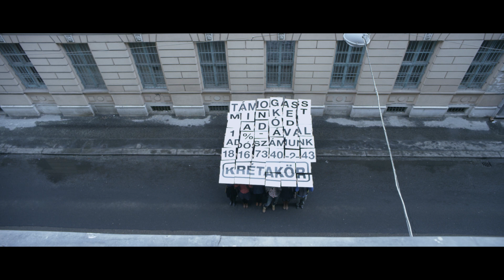Krétakör 1%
Támogasd adód egy százalékával a Krétakört!

idea, director: Márton Gulyás
co-director: Árpád Schilling
dop: Marcell Rév
actors (in order of appearance): Árpád Schilling, József Gyabronka, Zsolt Nagy, Roland Rába, Lilla Sárosdi, Edit Romankovics, Sándor Terhes, Péter Fancsikai, Márton Gulyás, Zsóka Incze, Ráchel Kovács, Sára Goda, Luca Bojtos, Dominika Horváth, Jonatán Kovács, Marcell Dargay
volunteers: Péter Jeremiás, Zsófi Polyák, Gábor Németh, Richárd Bánhalmi, Lili Jenovác, Viki Drahos, Gabi Gál, Sári Filep, Kata Juracsek, Péter Nagy, Beatrix Trill, Evelyn Kun, Lilla Ferencz, Lili Kordován, Gergő Imre, Gergely Almási, Dániel Bagó, Niki Fonád, Adél Horváth, Fanni Lestál, Ági Maksai, Rita Tábi, Tamás Varga, Panna Bodor, Dávid Lopez, Zsófi Muhi, Lilla Tóbiás, Athina Sapanidis, Manon Aymard, István Tóth, Péter Kerekes, Gáspár Papp, Lajos Tóth, Nikolaus Witty, Zsófi Varga, Fanni Hinsemkampf, Ági Tóvaj, András Sütő, Ádám Paulovics, Balázs Kocsis, Tamás Lovizer, Csilla Nárai, Andrea Barokk, Ádám Fent, Andrea Sturm